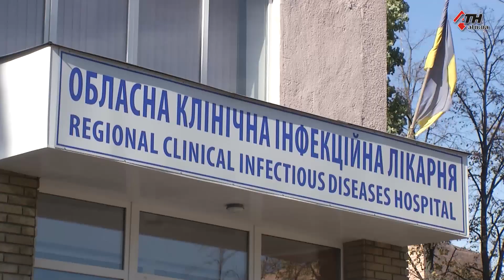Новый график метро и школьникам Харькова досрочные каникулы не светят - 12.10.2020